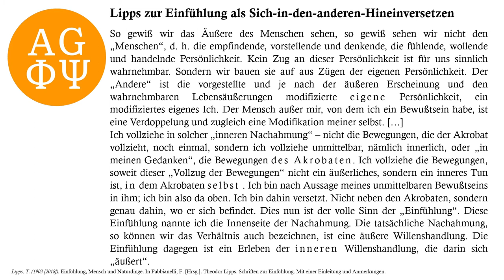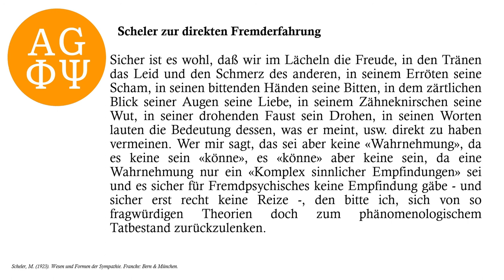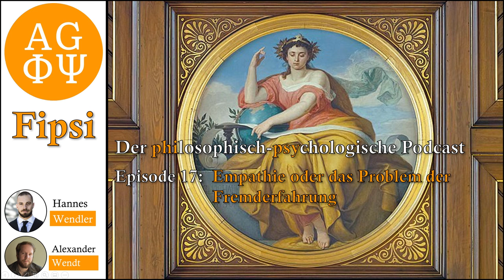Empathie und das Problem der Fremderfahrung | Fipsi: E. 17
Die 17. Folge des Podcasts Fipsi, der als erster seiner Art den Dialog zwischen Philosophie und Psychologie anstrebt. In dieser Episode diskutieren Hannes Wendler und Alexander Wendt das Problem der Fremderfahrung und berücksichtigen dabei insbesondere die Empathie. In diesem Zusammenhang kommen sie unter anderem auf Theodor Lipps und Max Scheler zu sprechen.

In der Episode wird auf das goldene Rechteck und auf das Symbol "|_" verwiesen.